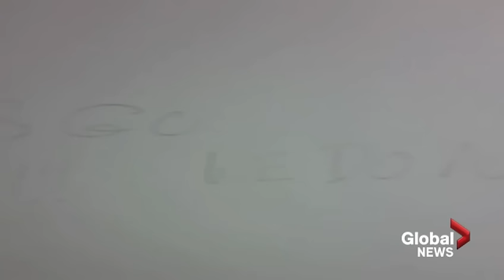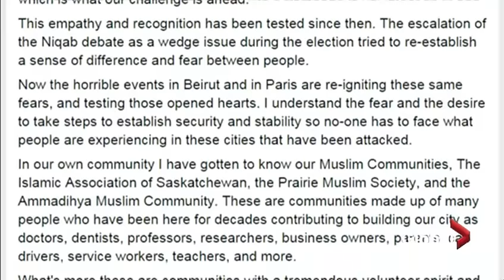Saskatoon Ahmadiyya Muslims host interfaith event after knee-jerk hate crimes